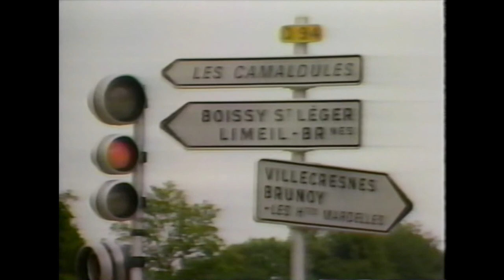Cycling Tour de France 1987 -- Stephen Roche vs Pedro Delgado -- Part 1 of 12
Tour de France 1987 -- Stephen Roche wins his 1st Tour, becoming the 1st Irishman to ever win the biggest event in cycling, defeating Spanish climbing sensation Pedro Delgado in a Tour missing its defending champion from 1986, Greg LeMond.
Part 1 of 12 : John Dockery & Phil Liggett cover the Tour live as riders try to survive the Tour's rough and unpredictable first week, starting for the first time ever in Berlin and moving into French wine country. Featuring original Tour music by John Tesh and the complete broadcast of local CBS affilliates in Central Pennsylvania and Philadelphia.

All Front Seat Media Archive coverage seen here is from my personal VHS & DVR collection recorded during The 80's, 90's & Beyond, and transferred by me into digital format.